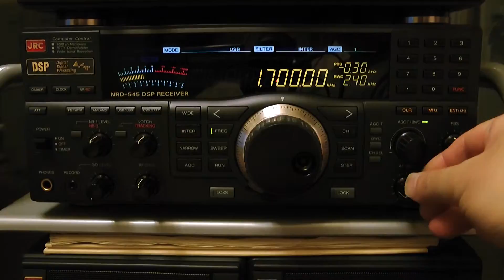1700kHz ESPN - XEPE San Diego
8 Mar. 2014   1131UTC (8 Mar. 2031JST)

Luogo : Tokio
Ricevitore: JRC NRD-545
Antenna: Wellbrook ALA-1530S+